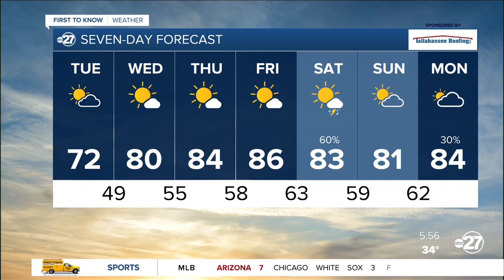First to Know 0321